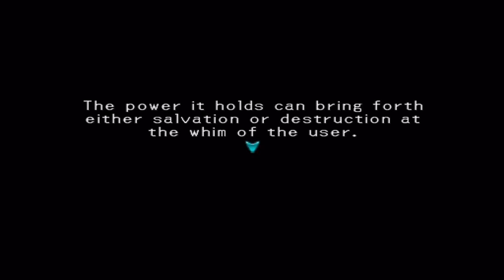Helba the staff woman returns || .hack//INFECTION (Part 1) Ep. 4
Hey that scantly clad girl with the crazy staff is back and we go orange.

Background art By ► Ciara Panacchia of designinstruct.com